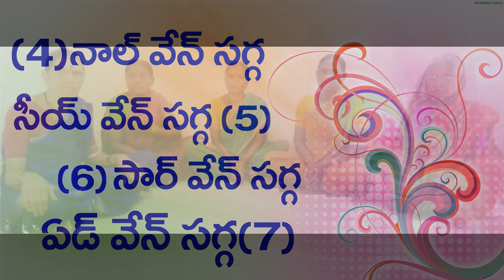మావ || పెందూర్ చంద్రకళ బృందం గోండి భాషలో వినిపించే "కోయింద వోజలీర కథ " : మొదటి భాగం.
AirAdilabad#AkashvaniAdilabad
 గూడిహాత్నూర్ మండలం మాన్కపూర్ గ్రామానికి చెందిన పెందూర్ చంద్రకళ బృందం గోండి భాషలో  వినిపించే  "కోయింద వోజలీర కథ " : మొదటి భాగం.
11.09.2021,  శనివారం @ రాత్రి 10.00 గం.లకు! :మొదటి భాగం. "మావా -

ఆదివాసి పటాంగ్" కార్యక్రమంలో ప్రసారమైంది.

ఒక్కొక్క గాథ, ఒక్కొక్క చరిత్ర సంపూర్ణంగా వినగలగడం గొప్ప అనుభవం!!